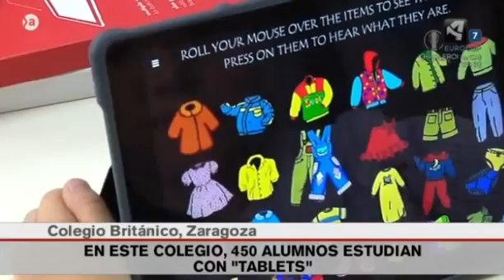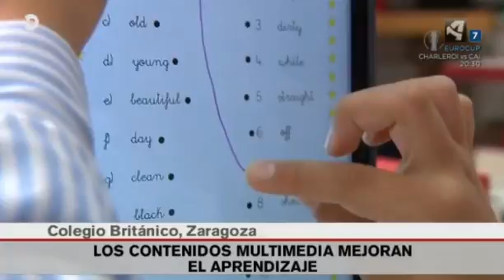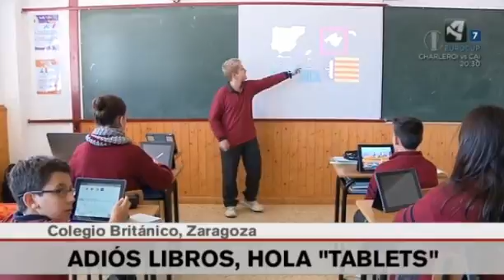El programa 'One To One' del Colegio Británico en Aragón en Abierto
One to one. Así es como se llama el proyecto pionero que ha puesto en marcha el Colegio Británico de Aragón, con el que decimos adiós al tradicional libro de texto para dar la bienvenida al iPad. El programa 'Aragón en Abierto', de Aragón TV, ha estado en el centro para conocerlo de primera mano.